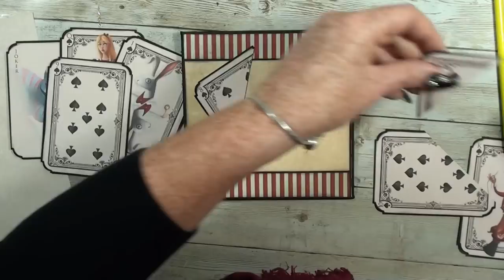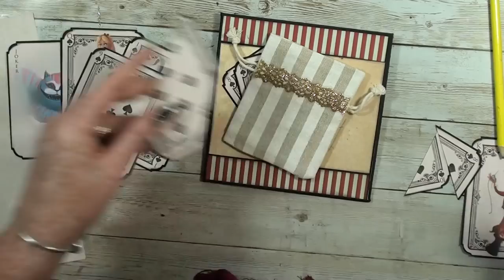Tutorial *2 Down-The-Rabbit-Hole Alice in Wonderland ( DT Vectoria Designs )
The crafting design studio VectoriaDesigns has created an exclusive and original collection of Alice in Wonderland designs. Since I am a member of their Design Team, they gave me all the designs before the launch, in world-première.
This video shows what I’ve made with their wonderful new designs.
If you like what you see, and would like to purchase the designs, I have great news!

Down-The-Rabbit-Hole Alice in Wonderland Crafting Pack